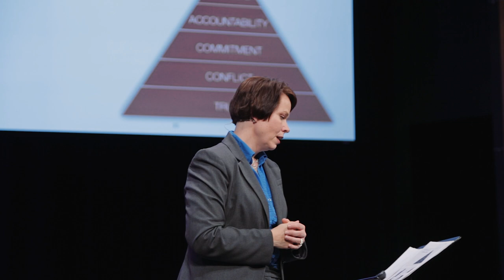Sarah Gibson - Five Behaviors of a Cohesive Team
Author and speaker, Sarah Gibson, overviews the Five Behaviors of a Cohesive Team model.